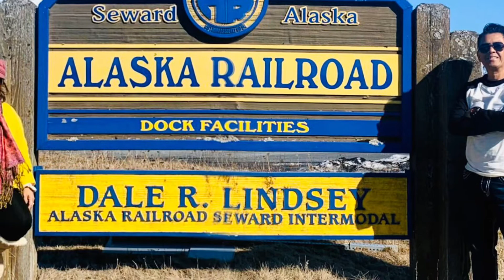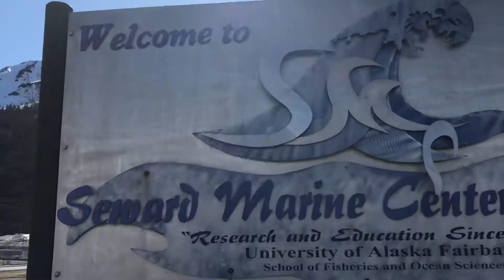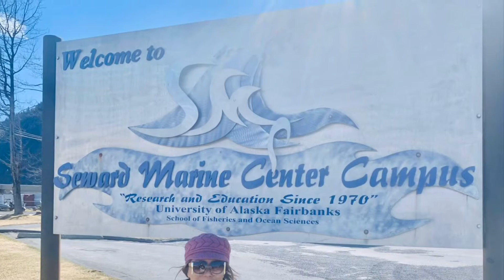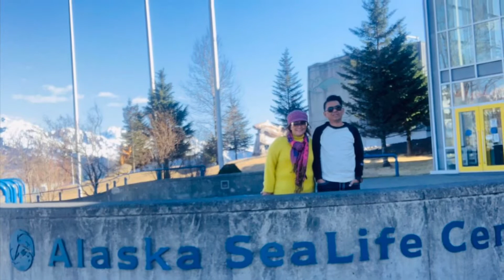❤️ BEAUTIFUL SEWARD ALASKA ❤️ (Road Trip)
🌺ALASKA TRIP MAY 2021🌼